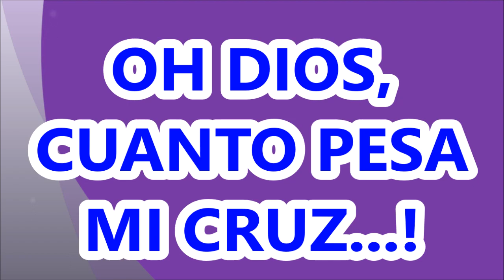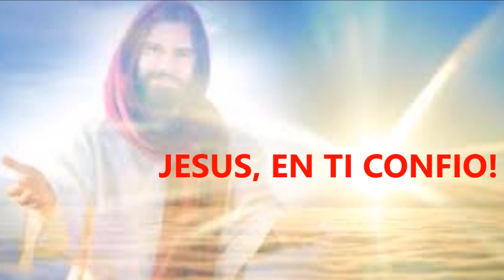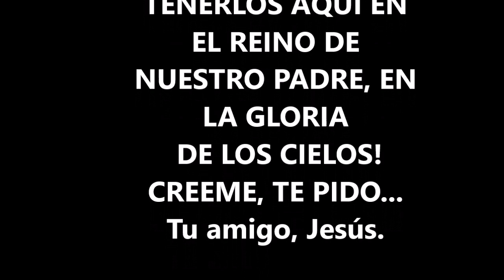EL DIFICIL CAMINO AL CIELO #29 EL PESO DE LA CRUZ CUANTO PESA MI CRUZ SEÑOR JESUCRISTO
CUÁNTOS NOS HEMOS PREGUNTADO, CUÁNTO PESA MI CRUZ?
DE LA MANO DE DIOS, PODEMOS COMPRENDER QUE EL SUFRIMIENTO DE LA TIERRA, ES POR LA PURIFICACIÓN DEL ALMA; NECESARIOS PARA LAVARNOS DE LAS MANCHAS DEL PECADO, AUNQUE POR AHORA NO PODAMOS COMPRENDERLO Y MUCHO MENOS NOS PUEDE GUSTAR. PERO CUANDO NOS ACERCAMOS AL SEÑOR CON HUMILDAD Y DESEOS DE CONOCERLO, SE ALIVIANA EL PESO DE NUESTRA CRUZ. ESAS SON LAS MARAVILLAS QUE SOLO PUEDEN OCURRIR DE LA MANO DE DIOS.

ESCUCHEMOS ATENTAMENTE Y MEDITEMOS EL MENSAJE, PARA QUE ALCANCEMOS COMPRENDER LOS MISTERIOS DEL SUFRIMIENTO.